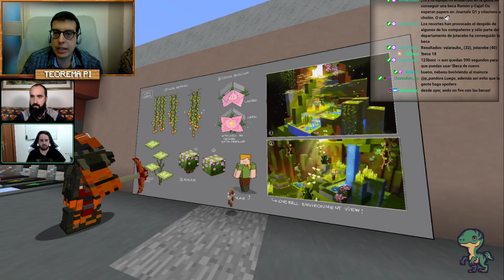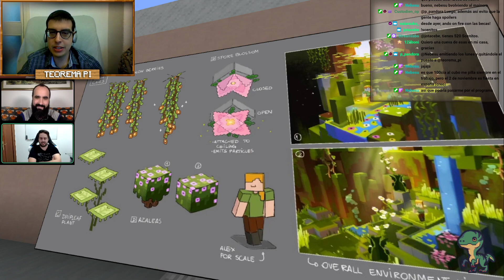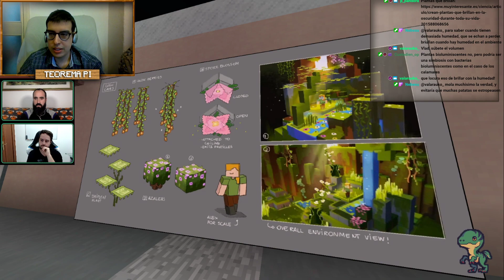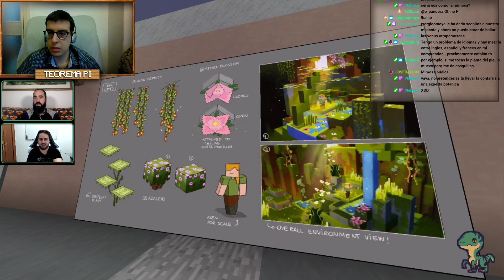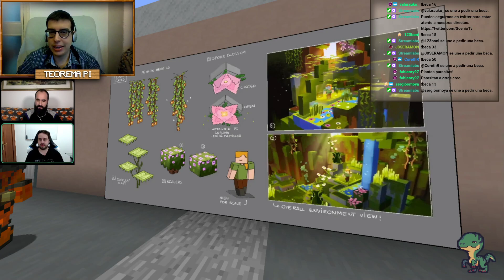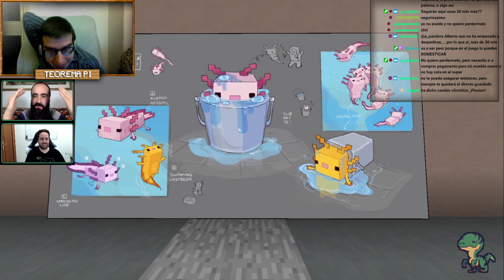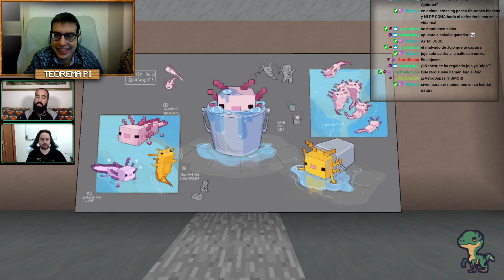⛏ Cap.2x05 Cavidades y Barrancos: Minecraft 1.17 feat. @AventurasBarbudas | 100CIA AL CUBO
¡Se avecinan cambios en el mundo de Minecraft! Hace unos días anunciaron la nueva actualización de nuestro juego favorito, la 1.17, y con ella en montón de novedades y cosas molonas... ¡algunas de ellas con mucha ciencia detrás! Como la mitad de nuestra vida la pasamos en ese mundo cúbico, no podemos perder la oportunidad de comentarlo y para ello nos traemos a Alberto de Aventuras Barbudas, que de mobs de la vida real sabe un montón.

¡Cada semana un nuevo programa de 100cia al Cubo en el que se explicará un tema científico desde el servidor de ScenioCraft, el server con más divulgadores científicos (conTNT) de todo Internet!